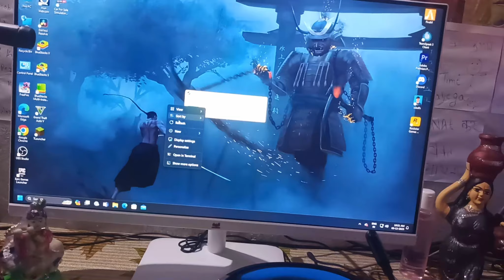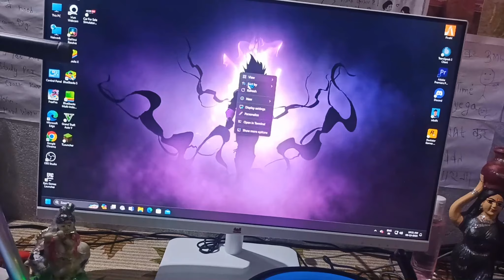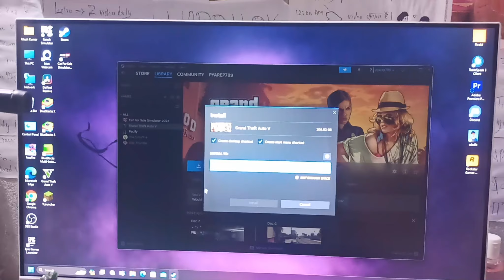😍 My First Gaming PC Price & Specs 😱| Gta 6 & 5 Gameplay | 60k Best Gaming Pc Streaming & Recording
My First Gaming PC
My First Vlog
Delhi Vlog
Going To Buy New Gaming PC
New PC Gaming Test
Budget Gaming PC
Best New PC
Going To Buy Gaming PC Vlog

Ritesh